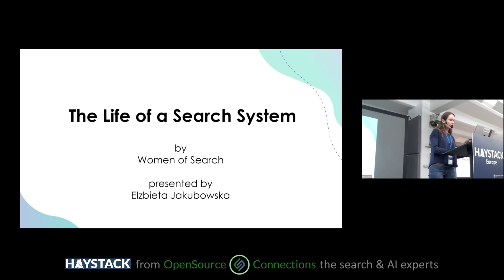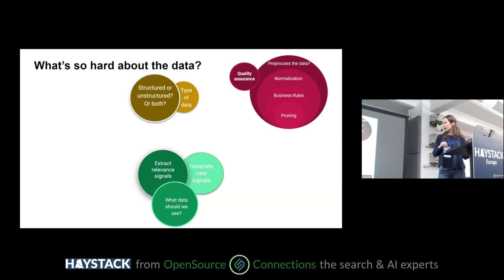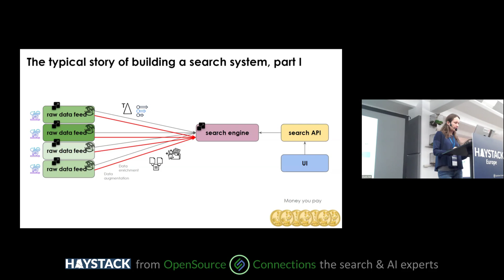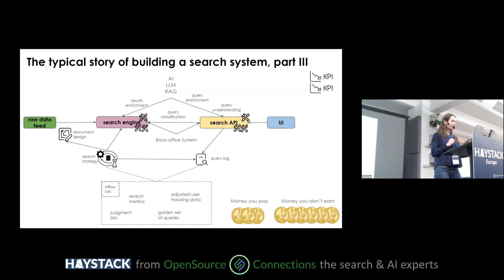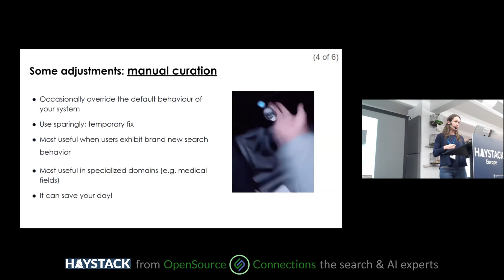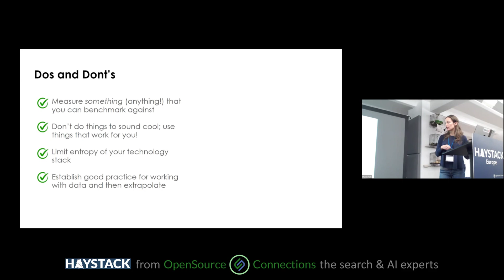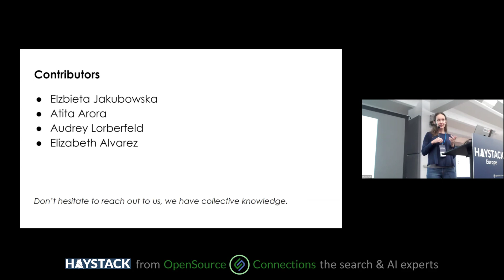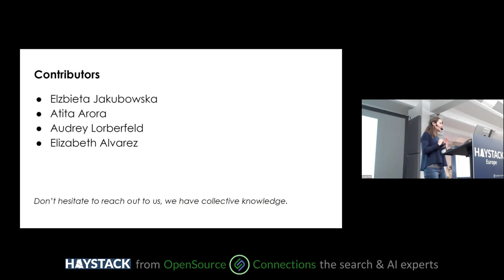Haystack EU 2024 - Elzbieta Jakubowska: Women of Search Present: The Life of a Search System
In a tech landscape that would have been deemed science fiction just a few years ago, terms like ‘vector search’ and ‘LLMs’ have become as commonplace as ‘coffee’ and ‘good morning’ in our daily conversations. Being part of this rapidly evolving community is exhilarating, yet it often feels like everyone but you is already leveraging the latest technology. If your aim is to build the most intelligent, efficient, and cost-effective search system, where do you begin? Do you dive into the cutting edge, start from the basics, or find a balance somewhere in between? To explore this question, Women of Search will present The Life of a Search System. This talk will be anchored in real-world examples from our community, showcasing how today’s search systems have evolved—and should continue to evolve—to meet modern expectations. Together, we will cut through the AI jargon and focus on practical steps to start building.

Talk developed by the Women of Search group - join the group in Relevance Slack at women-of-search

Elzbieta Jakubowska: I'm a software developer who accidentally entered the Search domain around nine years ago and stayed there. During those years, I evolved my skills in building search APIs, data management for search, infrastructure DevOps, and search relevance. I'm Polish and live in Cracow. I enjoy working remotely, gardening and reading old-style essays, and my work most of the time ;) Let's talk if you know who Iosif Brodski or Melchior Wankowicz was. We can talk about the Search, too ;)